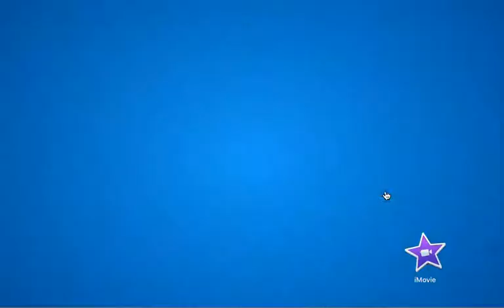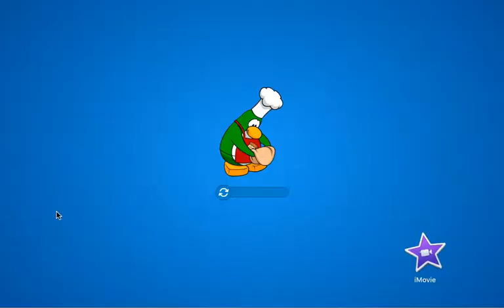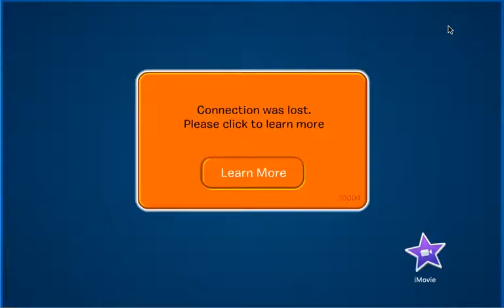Club Penguin Test